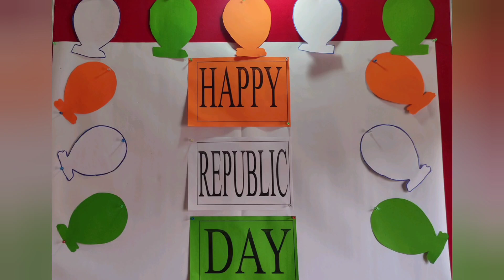તપોવન પ્રિ સ્કુલ - મોરબી (ગણતંત્ર દિવસની ઉજવણી)